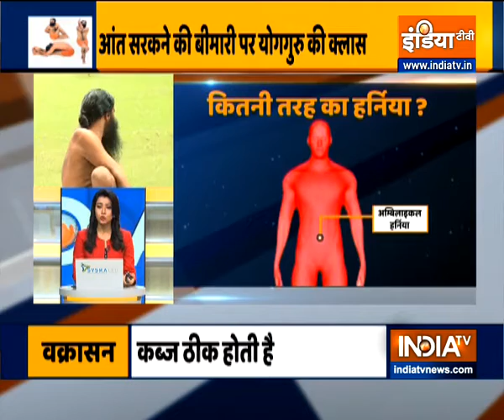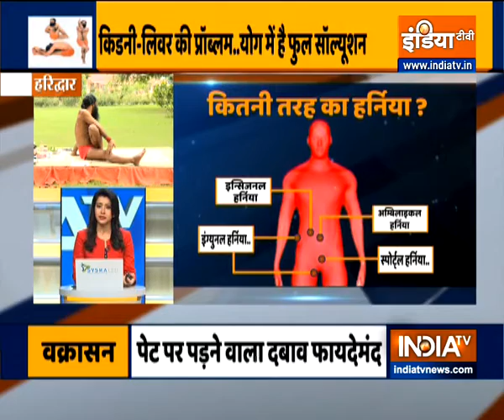Know from Swami Ramdev why surgery should not be done if there is a hernia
According to Swami Ramdev, a hernia should not be operated because it can be treated by yoga. There are many yogasanas like Mandukasana, Shashakasana, which if done regularly can help get rid of it.